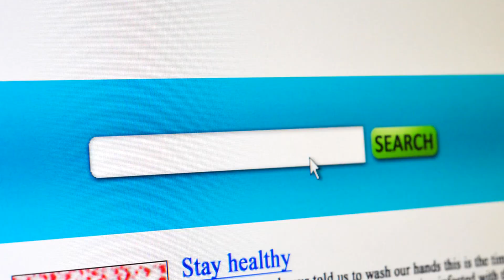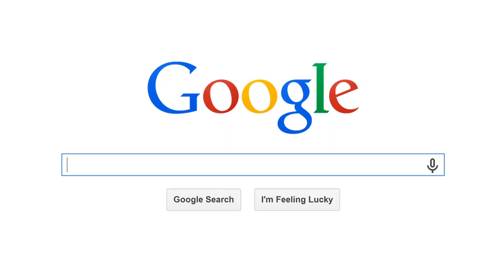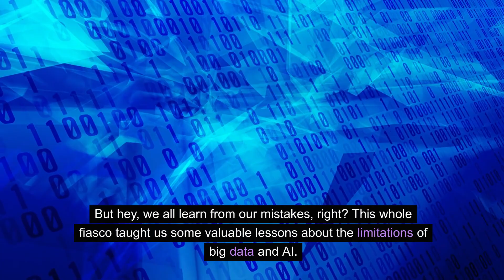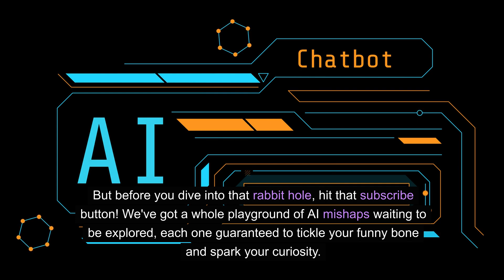The Misadventure of Google Flu Trends: A Big Data Fiasco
Ever googlin' "flu" and suddenly the internet's convinced you're patient zero? Turns out, AI isn't perfect! Let's dissect Google Flu Trends, the hilarious (and surprisingly relevant) tale of an AI that predicted pandemics based on chicken soup cravings!
Dive in and discover:
• How Google tried to predict flu outbreaks with search data (spoiler: it wasn't their finest hour)
• Why a single news story triggered a nationwide panic
• The valuable lessons we learned about big data and AI limitations
• How to stay critical and ensure tech is used responsibly
Join the conversation! Was Google Flu Trends a hero or a hypochondriac bot?
We've got a whole playground of AI mishaps waiting to be explored!